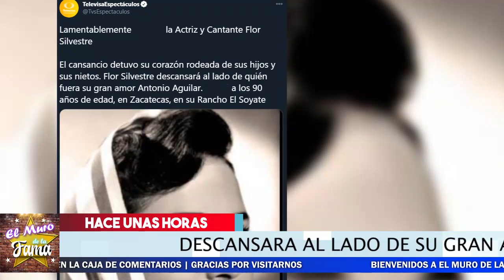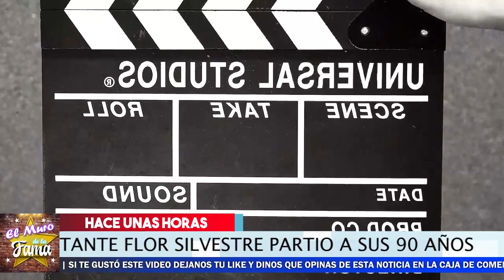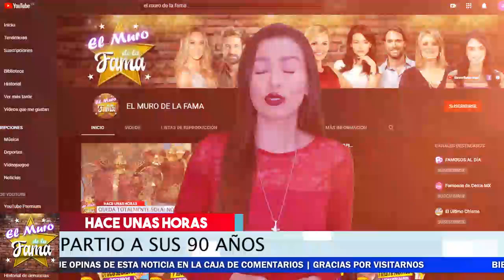🔴 😭✝ 𝗗𝗘𝗩𝗔𝗦𝗧𝗔𝗗𝗢 Pepe Aguilar por 𝗟𝗔𝗠𝗘𝗡𝗧𝗔𝗕𝗟𝗘 𝗣𝗘𝗥𝗗𝗜𝗗𝗔 De Su Madre Flor Silvestre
🔴 😭✝  𝗗𝗘𝗩𝗔𝗦𝗧𝗔𝗗𝗢 Pepe Aguilar por 𝗟𝗔𝗠𝗘𝗡𝗧𝗔𝗕𝗟𝗘 𝗣𝗘𝗥𝗗𝗜𝗗𝗔 De Su Madre

Asi recibio la triste noticia Pepe Aguilar